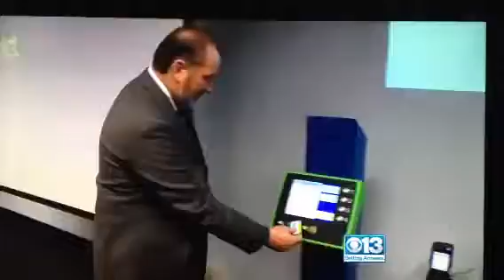INIT Fare Collection